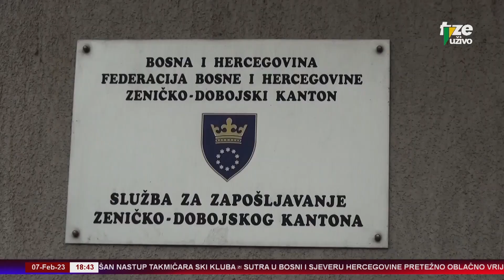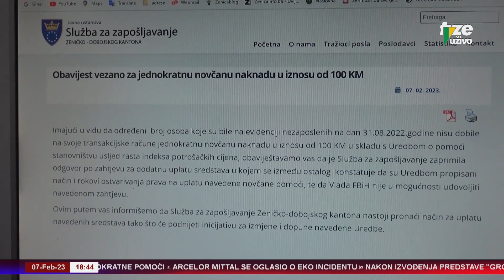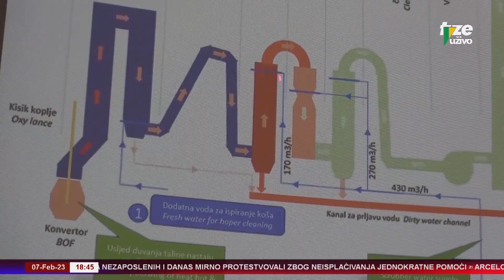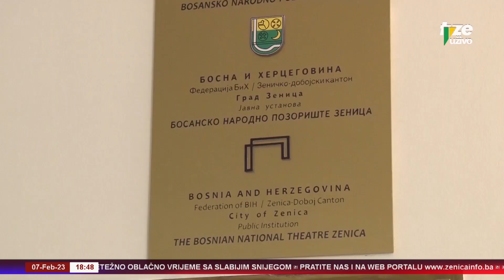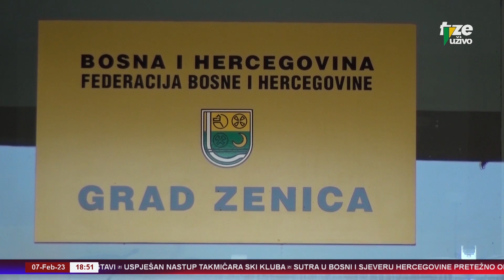ZENICAINFO 07 02 2023